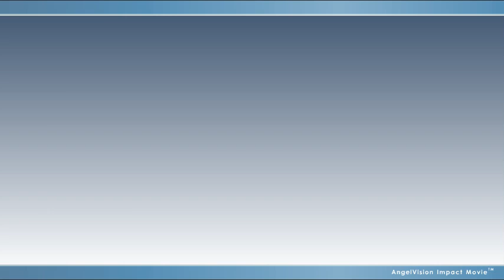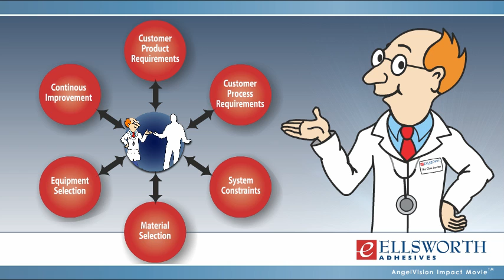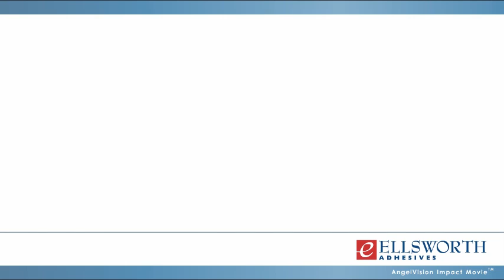An Introduction to Ellsworth Adhesives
Ellsworth Adhesives is the world's largest distributor of adhesives, sealants, coatings, and specialty chemicals from leading vendors including Dow, 3M, Loctite, Henkel LOCTITE®, LORD, Fisnar, and many more. View this introductory video to learn more about Ellsworth's capabilities, services, and vast selection of products and dispensing solutions for your assembly applications.